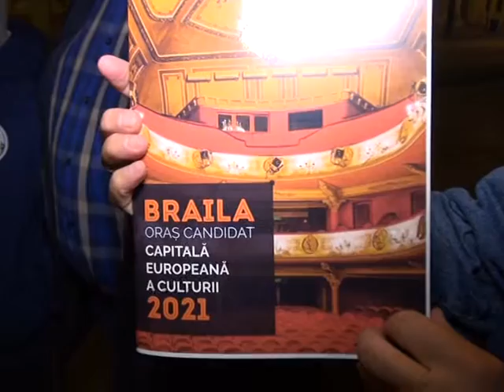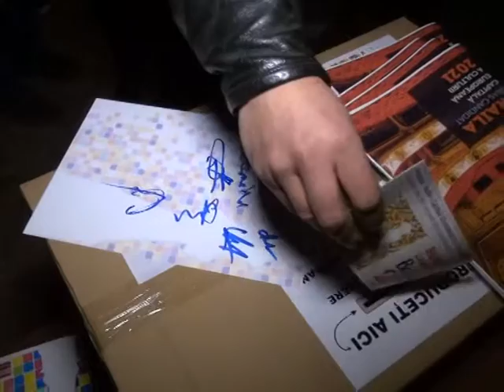Ştire Etv - În cursă pentru titlul de capitală europeană | 13.10.2015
Duminică, la ora 20.21, zeci de brăileni și-au dat întâlnire pentru a marca intrarea în competiția pentru titlul de Capitală Europeană a Culturii în 2021. Prezența la evenimentul "Noi, proiectul nostru" a reprezentat acordul oamenilor de a schimba fața municipiului. Brăila este în competiție cu încă zece orașe din România.